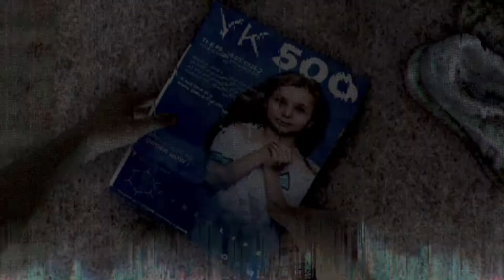Detroit Become Human Κεφαλαιο 30